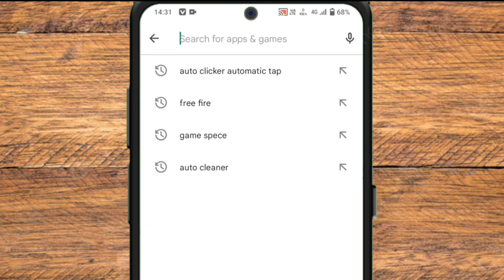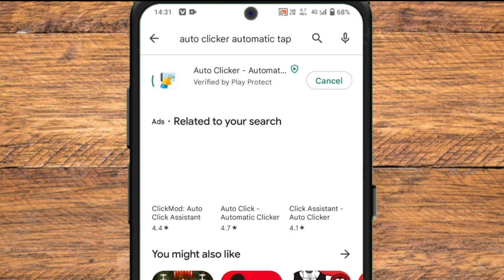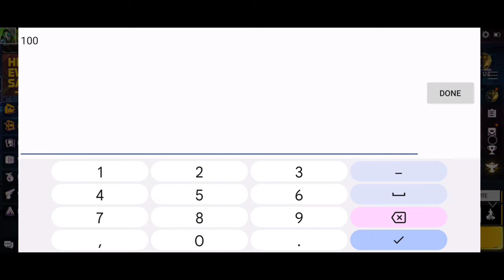How To Fast Emote In Free Fire Mobile | PC মতো Fast Emote কিভাবে দিবে | Auto Clicker Free Fire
📱My Device

My Game UID :- 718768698 [Toton_Gaming]
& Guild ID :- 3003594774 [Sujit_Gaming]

how to show emote fast in free fire mobile
free fire emote speed app
free fire fast emote
auto clicker
ff emote free app
free fire auto clicker
free fire emote setting
free fire remote
Toton gaming
Free Fire Fast Emote App
Fast Emote Kayse Kare
How To Do Fast Emote In Mobile
Free Fire
Fast emote
mobile
SUPER FAST EMOTE MOBILE MACRO
FAST EMOTE MACRO MOBILE
MOBILE ME FAST EMOTE KAISE KARE
HOW TO FAST EMOTE
HOW TO DO FAST EMOTE
HOW TO DO FAST EMOTE LIKE B2K
FAST EMOTES IN MOBILE
FAST EMOTE LIKE B2K
FREE FIRE FASTEST EMOTE TRICK
FAST EMOTE TIPS AND TRICKS
FAST EMOTE LIKE RUOK
FAST EMOTE LIKE PC PLAYER
FAST EMOTE LIKE BNL
Gyan gaming
b2k emote in nox player
b2k emote lol fast
b2k lol emote speed
fast emote free fire pc
fast emote macro
macro emote free fire bluestacks
b2k emote
fast emote free fire macro gamer
lol emote fast kaise kare
emote in free fire pc b2k emote collection
b2k emote fast ld player
b2k fast lol emote in game loop
repeated tap emote use
HOW TO DO Fast Emote Freefire all emulator
how to fast emote in free fire pc
how to fast emote in bluestacks
how to fast emote like b2k